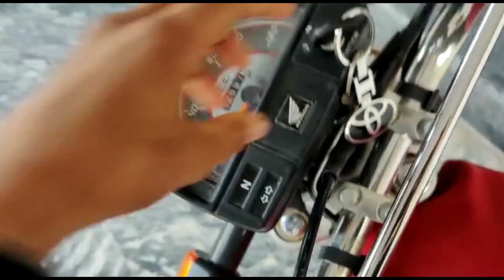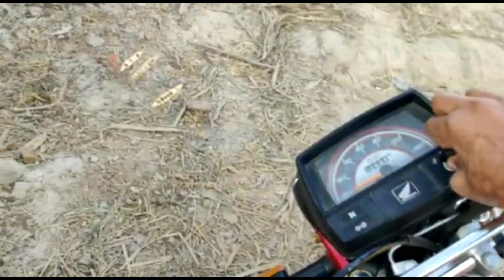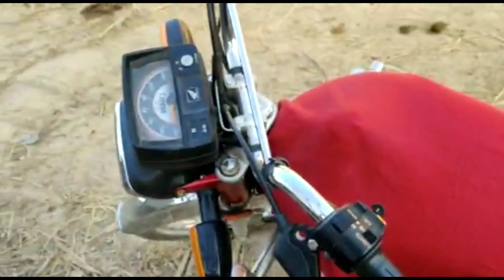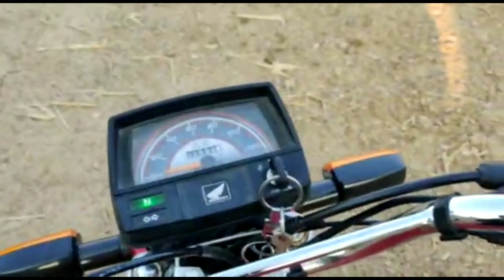Shifting my hens | bandesha farming | VloG# 6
Hens